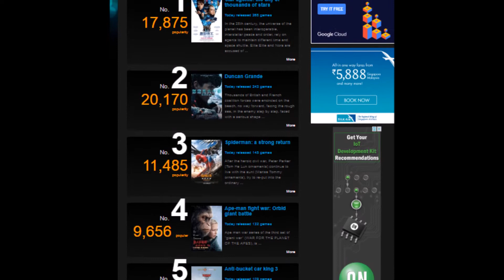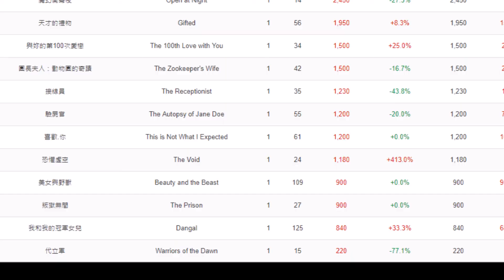Dangal Hong Kong Release Date and some latest development